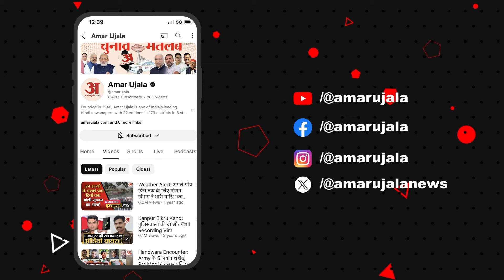UP Politics: Uttar Pradesh में बढ़ी BJP की चुनौती! Mayawati-Akhilesh Yadav ने बिगाड़ दिया खेल?